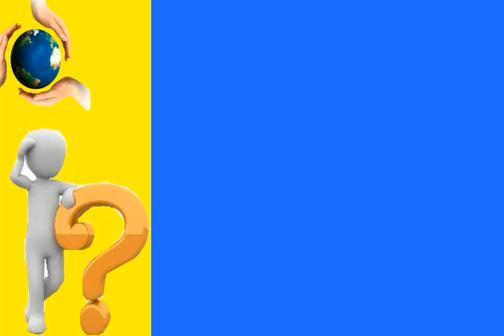Tenor en direct et déclare que Eunice Zunon le trompait avec un autre, Carmen sama réagit